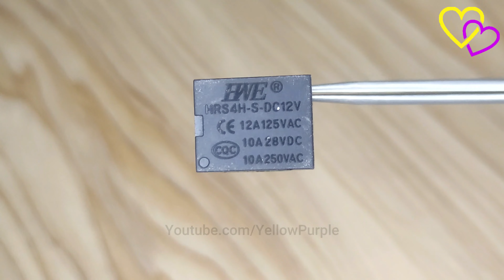Short Circuit Protection Circuit | HOW TO MAKE A SHORT CIRCUIT PROTECTION CIRCUIT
Why are circuit protective devices important? Protective devices are important because they ensure that under fault conditions, a high fault current cannot flow – as well as protecting the installation this, more importantly, ensures that consumers are not injured or killed as a result of an electrical fault.

it's very helpful to protect electronic circuit || Providing circuit protection for safety